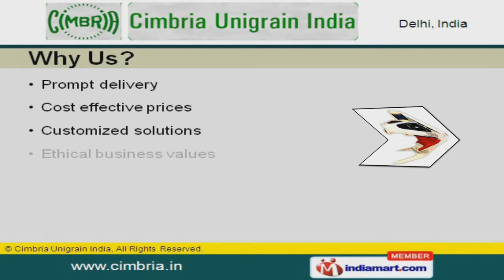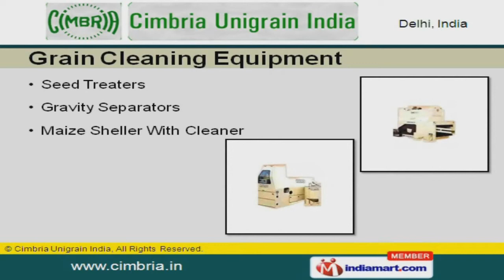Seed & Grain Cleaning Equipment by Cimbria Unigrain India, New Delhi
Welcome to Cimbria Unigrain India, Manufacturer, Exporter and Wholesaler of Precision Agricultural Equipment. The company was founded in the year 199. Our Design unit with CAD and CAM facility and talented professionals make us unique in the industry. Customized solutions, Ethical business values and Stringent quality control management are the reasons behind our success. We offer a wide array of Grain Dryers, De Awners and Hopper Silos. Our Grain Dryers and De Awners are widely acclaimed in the market. Hopper Silos and Dry Stoners offered by us are extremely reliable. Our Seed Separators and Trieur Batteries are well known for their outstanding performance. We also provide Rotary Screening Cylinders that are best in the industry. Along with that we offer Grain Cleaning Equipments that are a class apart.